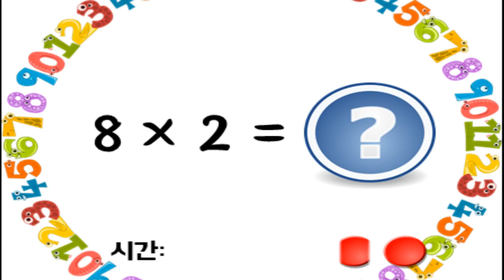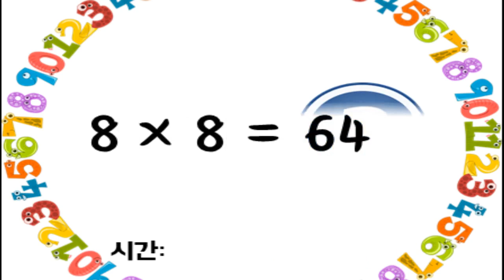[구구단 놀이] 8단 테스트 – 구구단 챌린지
구구단 8단을 외운 뒤, 스스로 테스트 할 수 있도록 하였습니다.